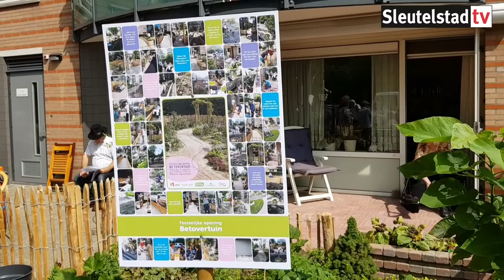2018 08 22 Opening Betovertuin Leiden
Met toespraakjes, muziek, een loterij en rondleidingen is de Betovertuin bij wooncomplex Noorderlicht in de Albertine Agnesstraat in Leiden feestelijk in gebruik genomen. Wethouder Martine Leewis knipte samen met initiatiefneemster Yvonne Ottenhof het lintje door.

De tuin is aangelegd door een tuingroep bestaande uit bewoners van seniorencomplex Noorderlicht.

Ter ere van de nieuwe Betovertuin schreef voormalig stadsdichter Jaap Montagne een gedicht.